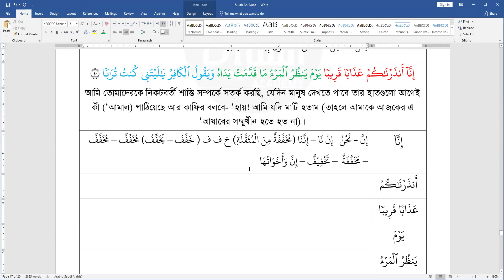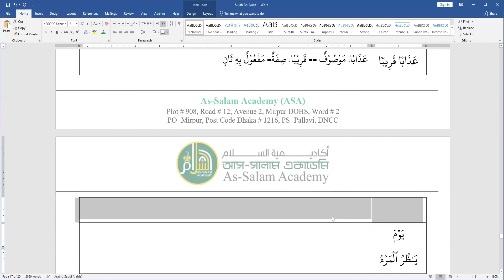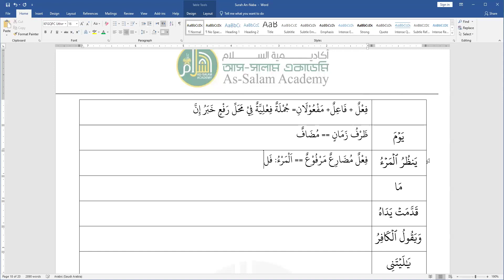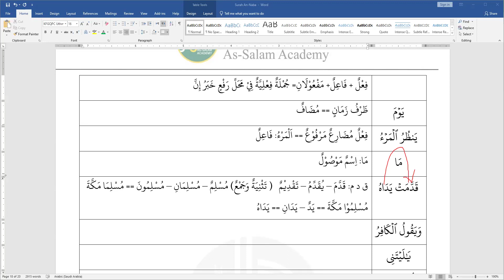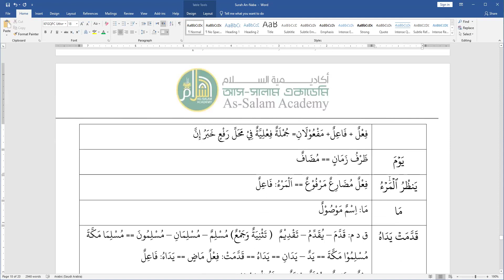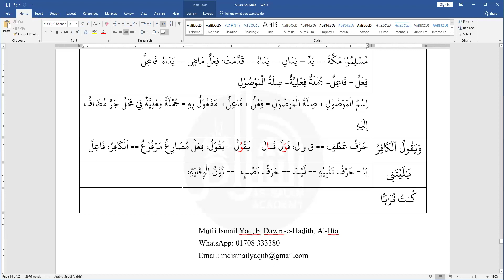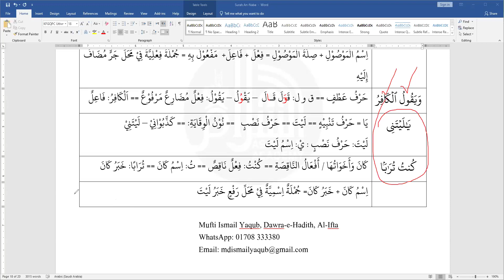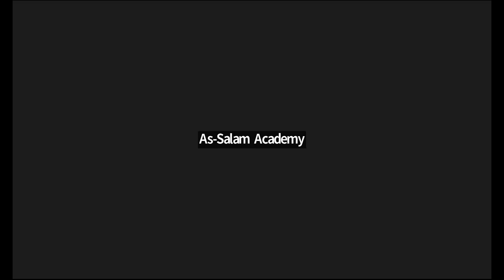ASA-30th Para Word by Word ।। Lec: 18 ।। Date: 23-03-24 Mufti Ismail Yaqub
Invitation for New Course on 30th Para Juz Amma Word by Word.
For the Course  Tuition Fee - Tk 800 per Month

Assalamu Alaikum. As-Salam Academy (ASA) invites you in a course:

1. Course Starts: 03 Jan 24, class every Sunday and Wednesday from 8-9 pm Bangladesh Time. 8 Class per month.
2. Details of the Course: প্রতিটি  সুরার শব্দের উৎপত্তিস্থল এবং অর্থ অনুধাবন।
3. Those who have some basic knowledge on Arabic Grammar/ attended CGQL can attend the course.
4. The Course will be conducted in Zoom and Class Recording in YouTube will be given.
5. Link to Join the WhatsApp Group for the Course
6. Instructor:
Mufti Ismail Yaqub, Dawra-e-Hadith, Al Ifta

Inviting you to join us. No worries for Tuition Fee. Those who can not afford tuition free can attend the course Free.